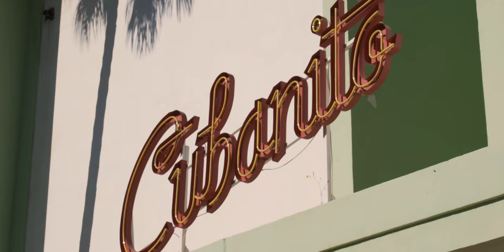SUMMER 2022 - TALLY WEiJL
The most awaited summer collection's here.

Shot on location in Ibiza, our new  collection makes summer dressing look easy, courtesy of all our fave hot weather fits. 😎

SHOP SUMMER COLLECTION